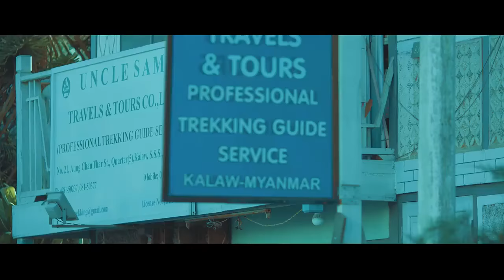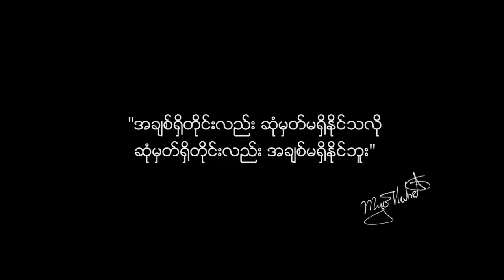Faraway So Close - Thar Nge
Feeling song